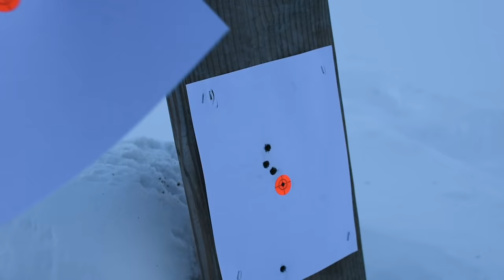Complete Custom Rifle Build (.375 Holland and Holland)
A deep dive into the custom gunmaking process. On this .375 Holland and Holland we start with a 2" Krieger barrel blank, a Granite Mountain Arms actions, and a piece of English walnut. We then fit it to the receiver, and machine integral front and rear sight ramps, recoil lug, and sling swivel. After making a pattern stock we machine the English walnut blank into the general shape of the finished stock on a stock duplicator. It's then hand inletted, shaped and finished. The wrap around checkering is done at 24LPI and finished with a mullered border. The slow rust blue finish is applied next to the hand polished metal work. This process takes a week to complete, alternating between applying an acid to the metal work to cause rust, boiling the parts, and carding off the excess. We then show some of the range time we put in before any rifle is shipped. The gun is thoroughly tested for function and accuracy.
Sound Effects by: Zapslat

The content on this channel is for demonstration purposes only.

Do not attempt any of the processes or procedures shown or described in this video or on this YouTube channel.

Gunsmithing procedures should only be performed by a licensed gunsmith.

MNR Custom LLC can not be held liable for any harm caused to any individual or any personal property related to activities, procedures, techniques, or practices described in whole or part on this YouTube channel (MNR Custom LLC) or in this video.

By watching this video in whole or in part, you agree that you alone are solely responsible for your own safety and property as it pertains to activities, procedures, techniques, or practices described in whole or part on this YouTube channel (MNR Custom LLC) or in this video.